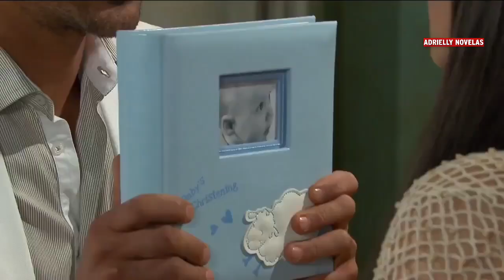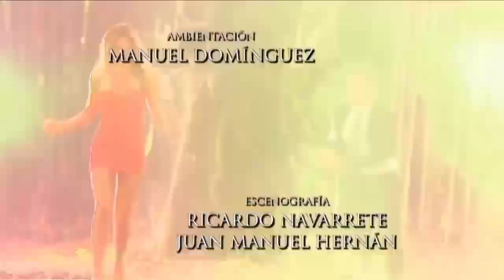Triunfo do Amor - Alonso beija Maria e pede uma chance á ela (DUBLADO)